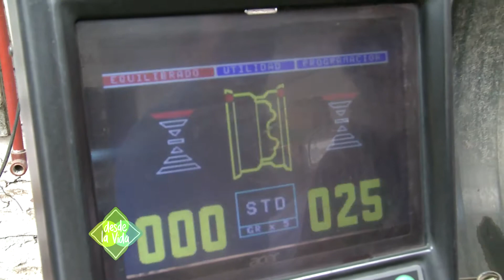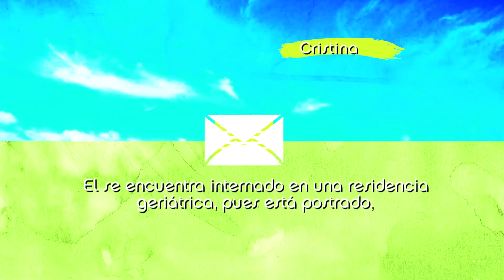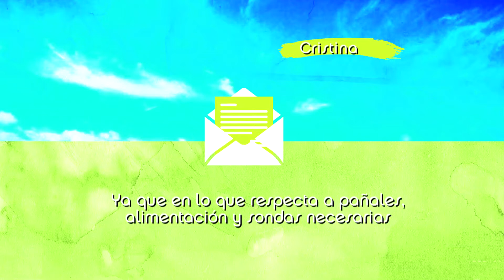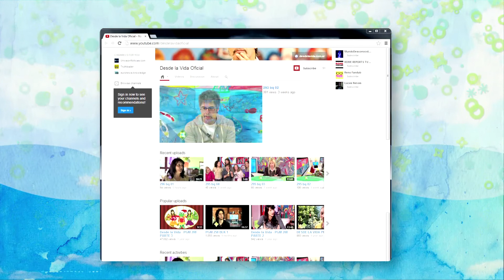Desde la vida 15/2/2014 PMG330 Bq 02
Vamos a conocer la historia de vida de Manuel Rodriguez, mecanico, de Gualeguaychú.